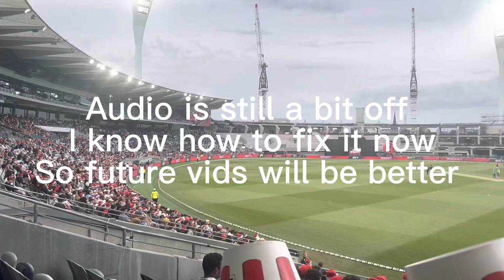Road trip to Geelong! BBL FAN TV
Road trip to Geelong! BBL FAN TV ep 1